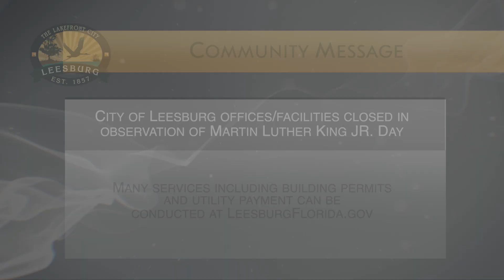City Offices Closed for MLK Holiday